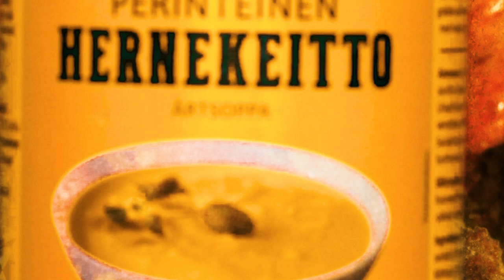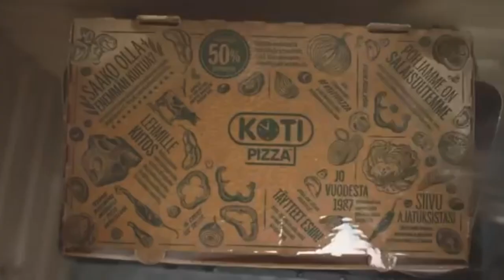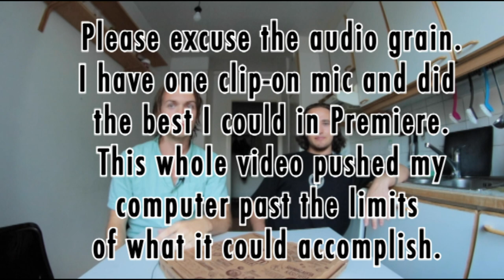Pizza Berlusconi: The Politics Behind Reindeer Pizza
This is a story I've wanted to tell for a while, and I hope I did it justice. Apologies for the graininess towards the end, I did a lot of experimenting with new lenses and techniques.